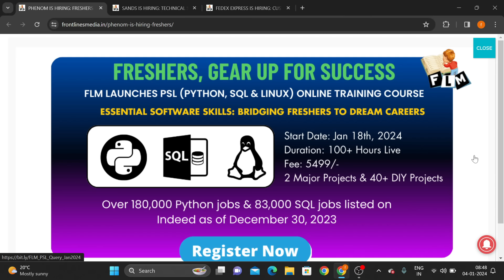3 Job Updates || Phenom/ S and S/ Fedex Hiring Freshers || BTech/ Any Graduates Eligible